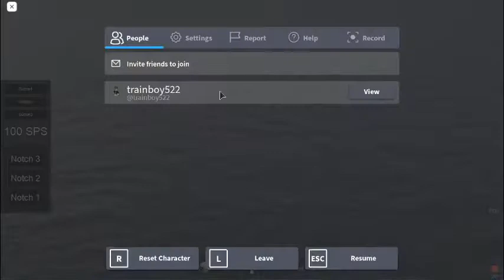go follow my twitter link in desc